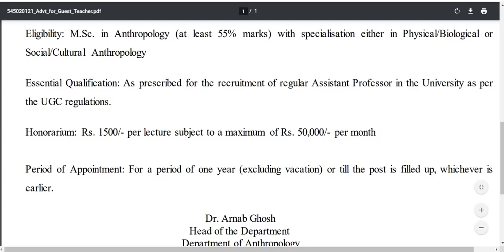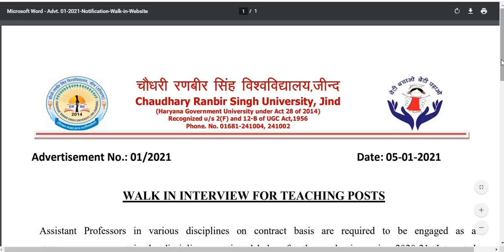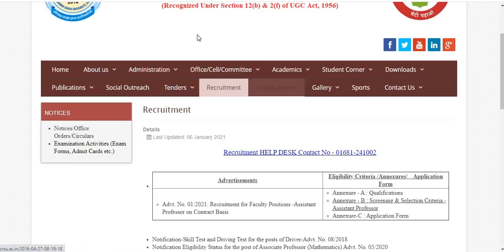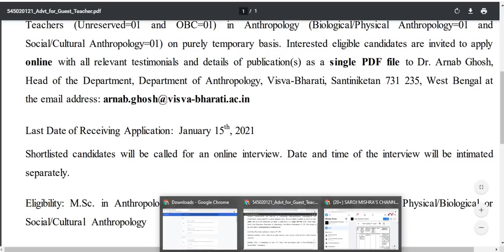Assistant Professor Vacancies I Salary 57,700 pm I Without NET, SET, PhD Eligible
Below are website links for Assistant Professor Vacancies